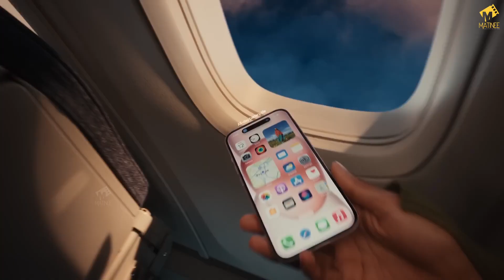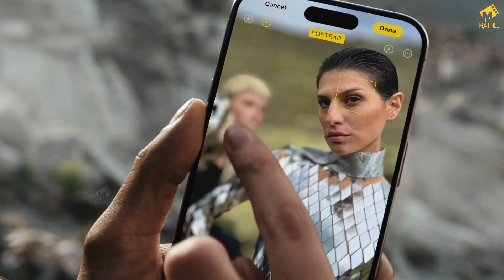വിലയിൽ നമ്മളെ ഞെട്ടിക്കുമോ Apple15 | iPhone 15 | Matinee Now | Matinee.Live